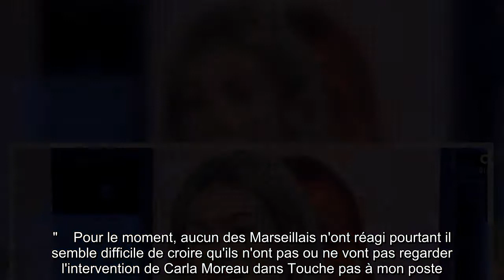Carla Moreau et la sorcellerie : message et excuses aux Marseillais, Maeva Ghennam a déjà pardonné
Les propos de Carla Moreau ont sûrement été suivis pas de très nombreux téléspectateurs. Et pour cause, la star des Marseillais avait gardé jusqu'ici le silence concernant l'affaire de sorcellerie. C'est dans Touche pas à mon poste, face à Cyril Hanouna qu'elle a voulu répondre aux accusations.    Après avoir tout balancé sur sa voyante, la jeune femme de 24 ans a fait des révélations sur les menaces qui pesaient sur elle et sa famille mais aussi sur sa sécurité. Elle a tout mis à plat et a conclu son intervention, réalisée en présence de son avocat, en s'adressant directement aux Marseillais.     Questionnée sur sa meilleure amie Maeva Ghennam qui comme on le sait a particulièrement souffert de cette histoire (quand bien même elle s'affiche à présent tout sourire sur les réseaux sociaux en compagnie de sa nouvelle voisine Manon Marsault), Carla Moreau a déclaré : "En aucun cas j'ai souhaité du mal. J'étais contrainte de dire des choses sur Maeva et d'autres." Et à l'écouter tout va  ...